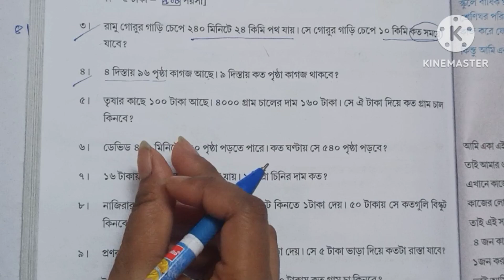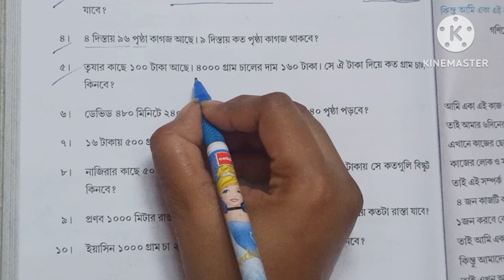Amar ganit class 5|আমার গণিত শ্রেণি পঞ্চম।ঐকিক নিয়ম।page ২০০।@StudyMapping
amar ganit class 5 page 200
আমার গণিত ক্লাস ফাইভ পেজ 200
আমার গণিত class 5 ঐকিক নিয়ম
ঐকিক নিয়ম
class 5 amar ganit page 200
আমার গণিত ক্লাস 5 ঐকিক নিয়ম
West bengal board primary education math
Wb board amar ganit class 5